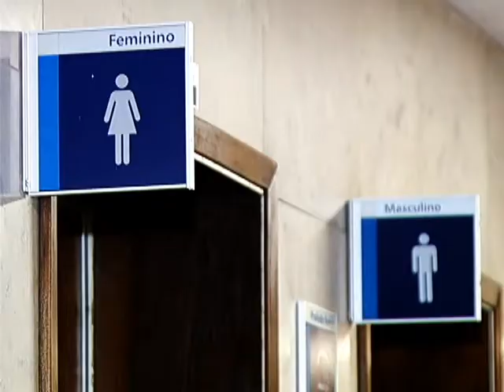Economizando água: lavando o chão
Confira algumas dicas para economizar água neste vídeo da TV Câmara.